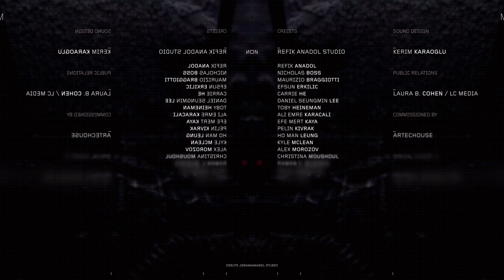sunrO - Time and Space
Video: ARTECHOUSE | Refik Anadol